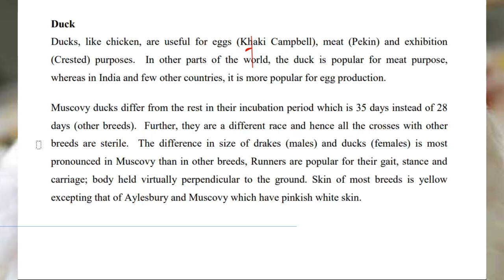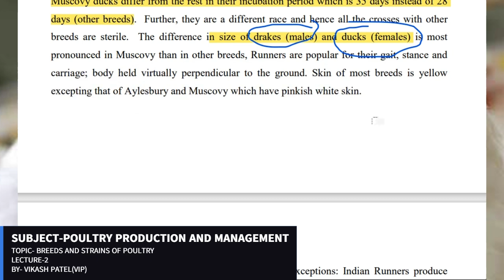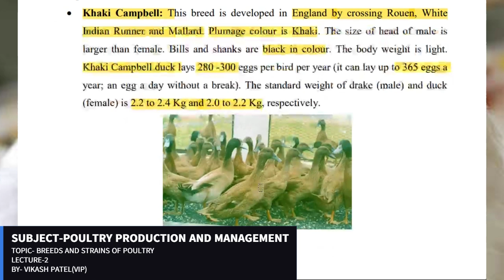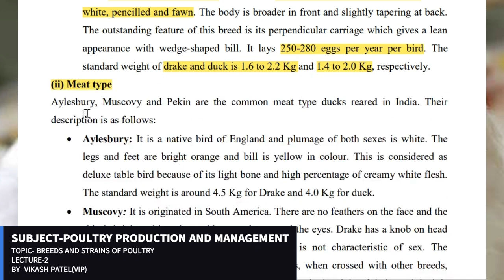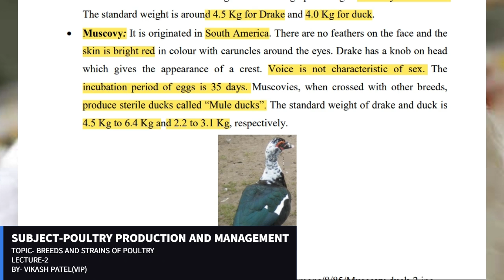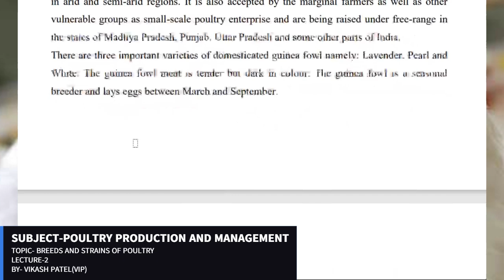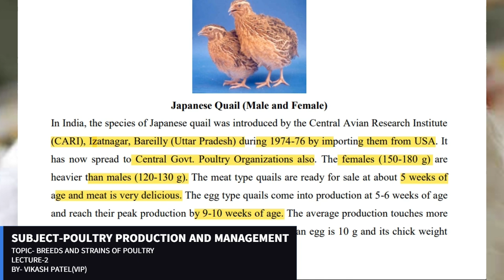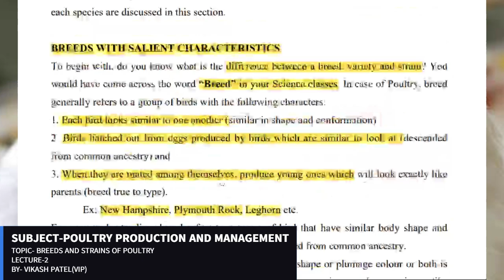Breeds and Strain of Poultry | Lecture 2 Part 3 | Poultry Production and Management | Hindi | Vikash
Breeds and Strain of Poultry | Lecture 2 Part 3 | Poultry Production and Management | Hindi | By  Vikash Patel

@Krishi Tutorial VIP   @KRISHAKPGCOLLEGE   @krishitutorials   @manusaini8340

bsc agriculture 2nd year syllabus,crop production